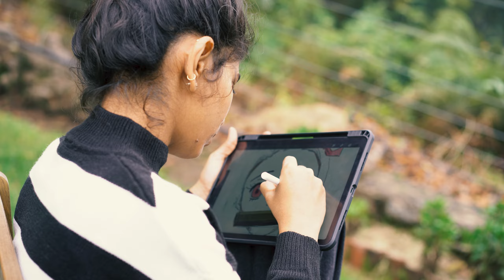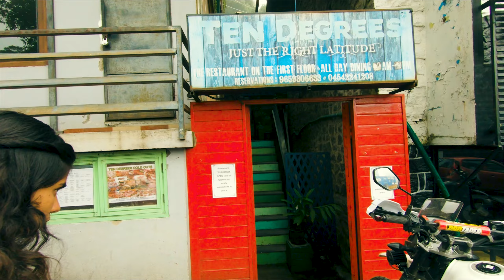Road trip to Kodaikanal Malayalam Travel Vlog | Set of Two Travel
No wonder Kodaikkanal is called the princess of hills. Covered in green this beautiful hill station will capture your heart and keep it there. No matter how many times you visit, you will be craving to go back for more. No wonder, this is our third Kodai trip in the last two years. This time around we have covered almost all of the popular tourist destinations as well as some beautiful shots of our little stay, Starwberry Patch.
Hope you guys will enjoy this video as much as we enjoyed the trip.

Amazon Store front

1. Camera : Canon EOS 80D
We are using 70D which is the older version but it is no longer available in market.

2. Action Camera : GoPro HERO7 Black

3. Microphone : Boya BYM1 Lavalier
A good budget mic option. We are using Parrot app to record our a
audio on phone along with this mic.

4. Tripod : Sirui T-025SK
One of the best purchase we ever made. This tripod is stable & very useful as well as sleek in design.

5. Mobile : Samsung Galaxy S10 Plus
6. Mobile gimbal : DJI Osmo Mobile 3

1. Monitor: BenQ 32-inch DesignVue PD3200Q
2. Keyboard: HyperX Alloy Elite RGB
3. Mouse: Logitech G502 Hero
4. Mouse Pad: Logitech G 240
5. Processor: AMD 3000 Series Ryzen 9 3900XT
6. Graphics card: Gigabyte AORUS GeForce RTX 2060 Super
7. Motherboard: GIGABYTE X570 AORUS PRO WiFi
8. RAM: G.SKILL Trident Z RGB DDR4-3200MHz
9. Power supply: Corsair CX650M
10. Cabinet: NZXT H510 Elite
11. UPS: APC Back-UPS BX1100C-IN 1100VA / 660W

We all have our area of interests, things that excite us, ticks us and most importantly things that entertain us. Set of two is a channel created by both of us,  Akhil & Deena. We talk and posts videos about all kinds of topics that are dear to us.